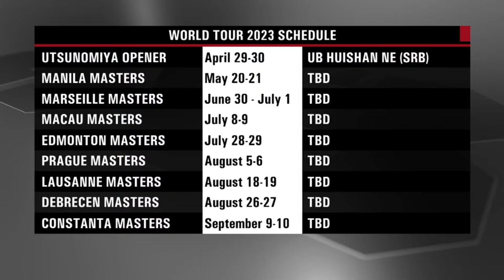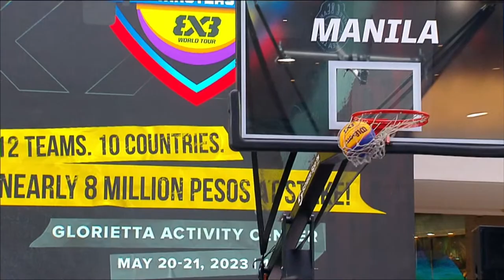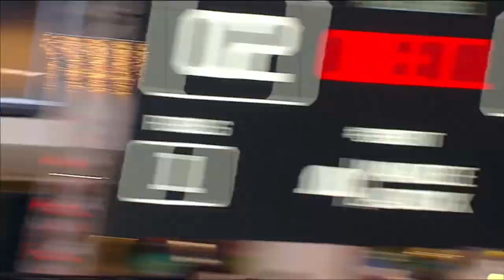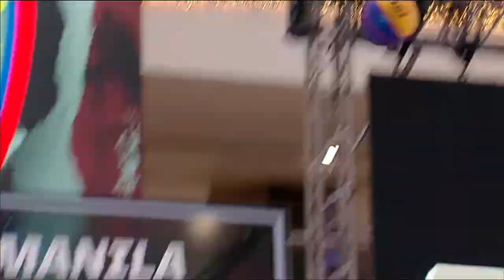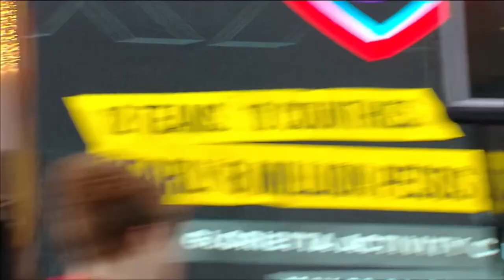RE-LIVE | FIBA 3x3 World Tour Manila 2023 | Day 1 - Session 1 | 3x3 Basketball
Enjoy all the action from Day 1/Session 1 of the FIBA 3x3 World Tour Manila 2023 held in Manila, Philippines.

Day 1/Session 1 Schedule :
00:00:00 Intro
00:12:59 Ub Huishan NE vs Manila Chooks | Pool A
00:36:38 Riga vs San Juan | Pool B
01:14:04 Amsterdam HiPRO vs Tsukuba ALBORADA | Pool C
01:37:43 Sansar MMC Energy vs Al Wakrah | Pool D
02:11:44 Ub Huishan NE vs  Utsunomiya BREX EXE | Pool A
02:36:58 Riga vs Dusseldorf LFDY | Pool B
*TIME ZONE: UTC+8